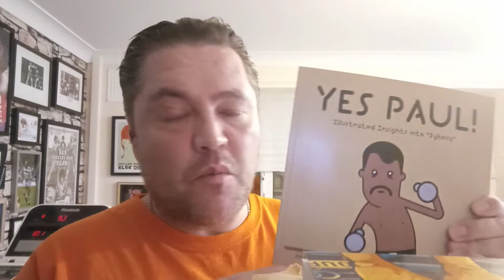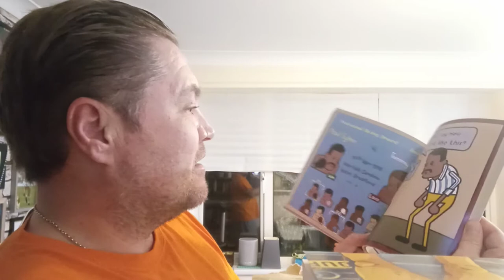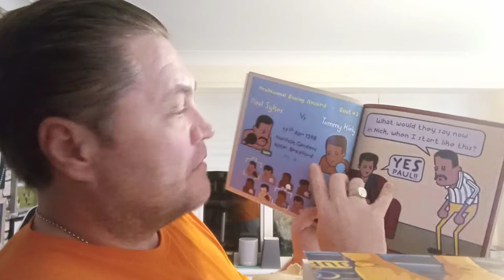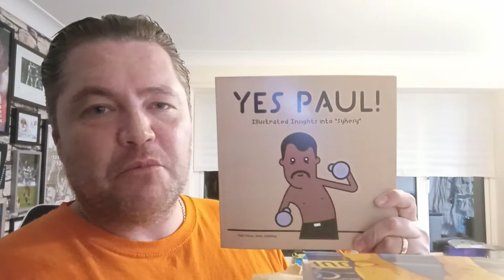YES PAUL - Paul Sykes 6th NEW Book 🦈🤛